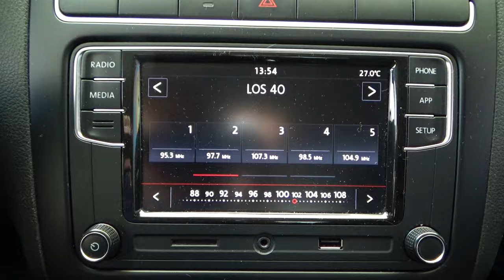Volkswagen / Vento / 2019 - 10276